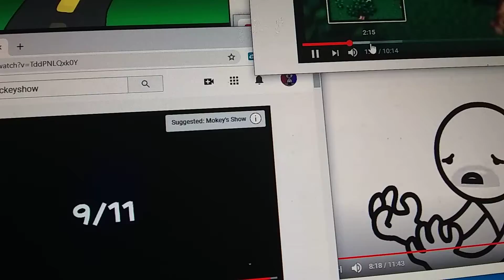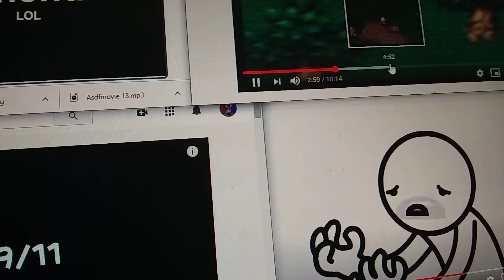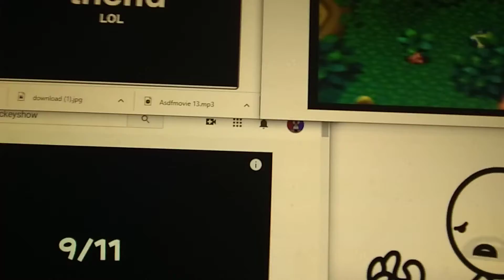Up to faster 4parison